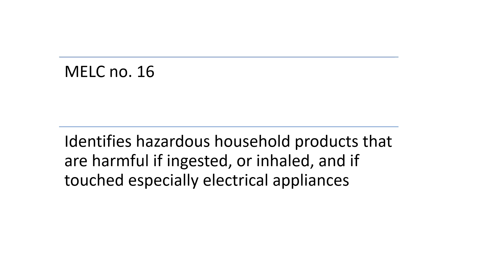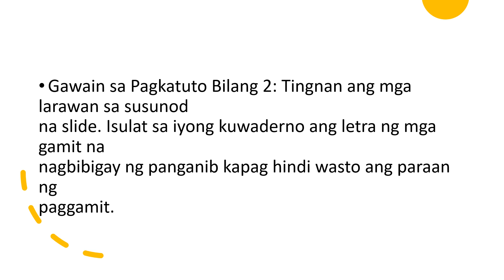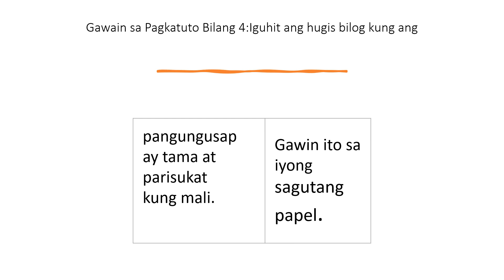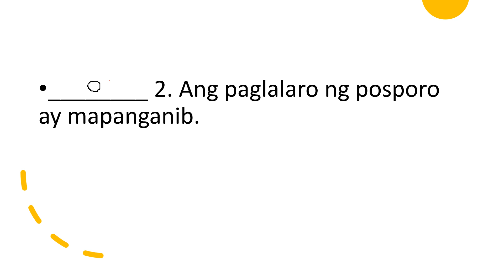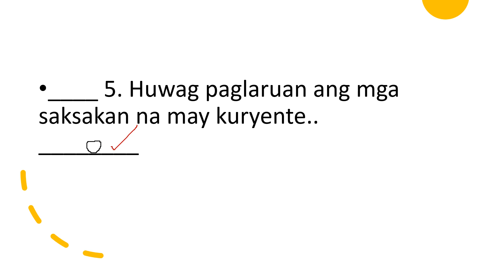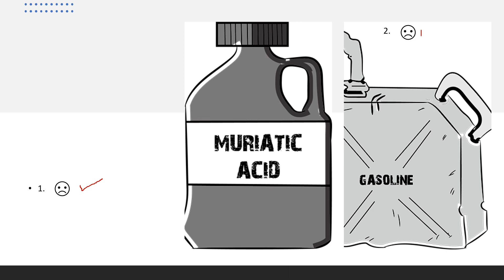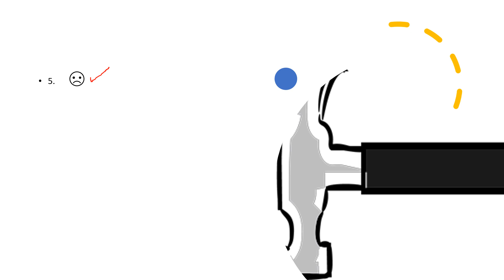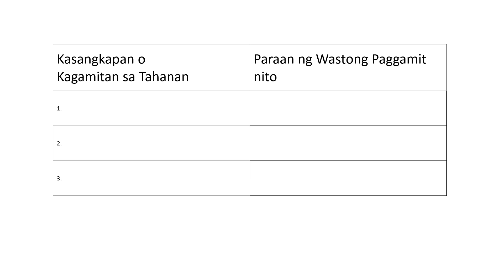Health 2 Quarter 4 Week 3 MELC no 16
Identifies hazardous household products that are harmful if ingested, or inhaled, and if touched especially electrical appliances
Kasangkapang Hindi Ligtas Gamitin